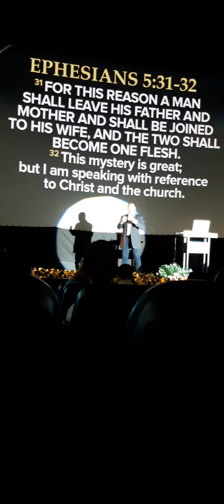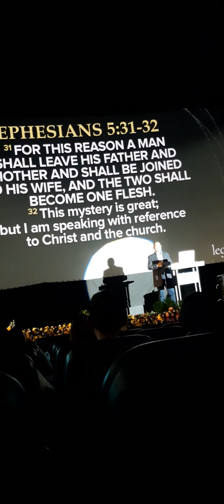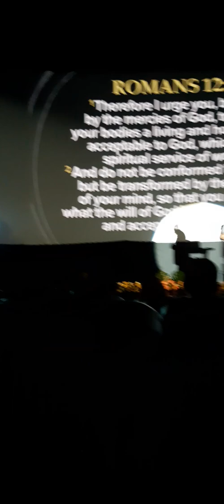married life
Pag sinasabi ng asawa mo bahala ka.d ibig sabihin 100%pinapayagan ka